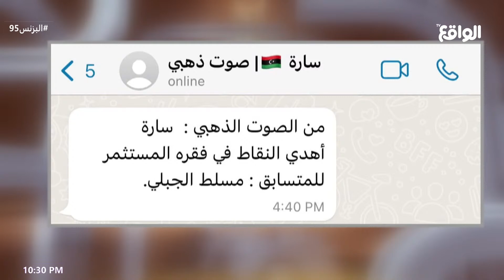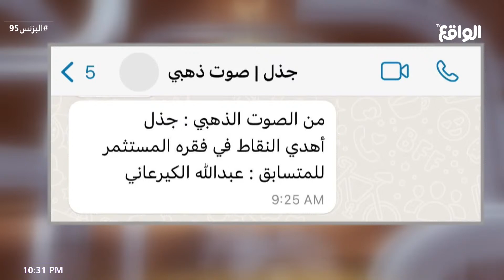الأصوات الذهبية لـ مسلط - زايد - الكيرعاني | المستثمر